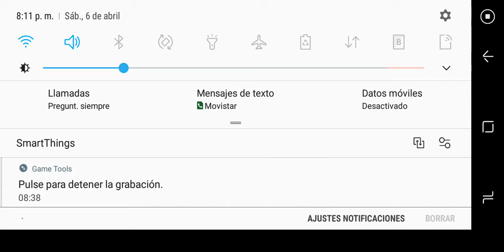Jugando al free fire(3)